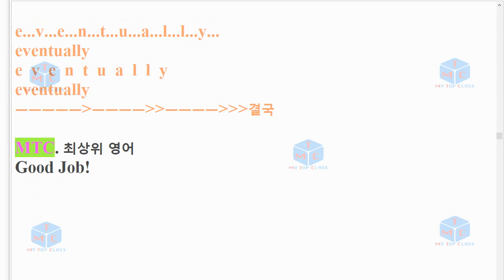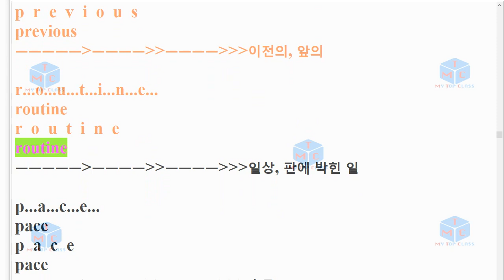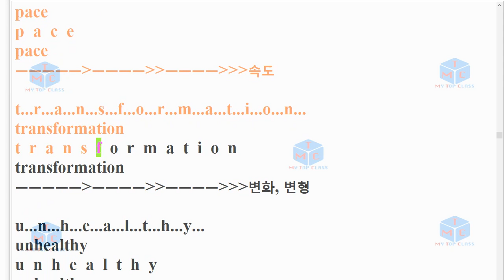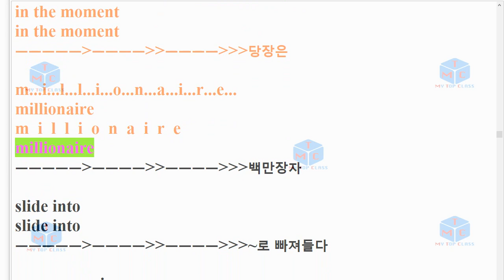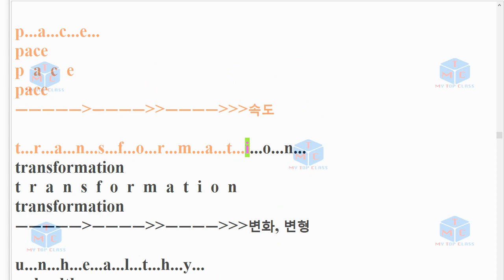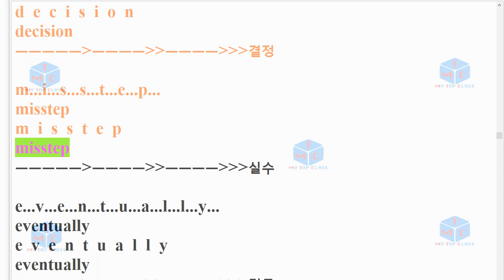V 2003 고1 30번 모의고사 단어+스펠링암기교육청 20년 3월 3회 반복영상